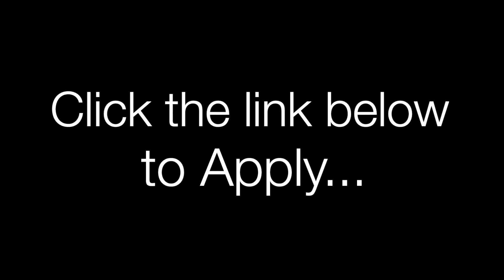1/752 Freemans Drive Cooranbong